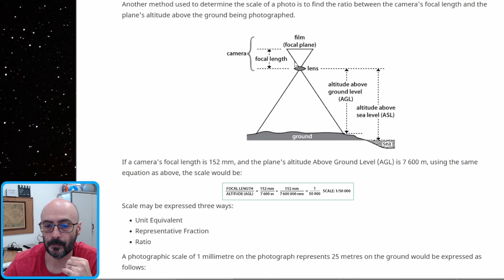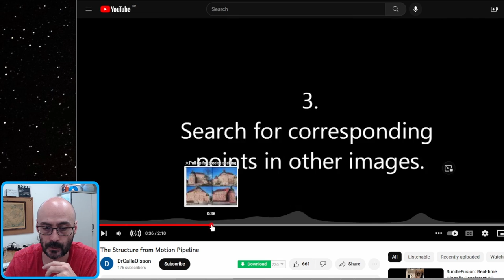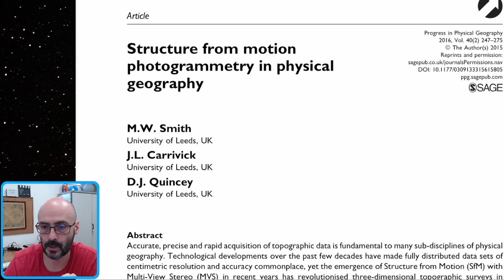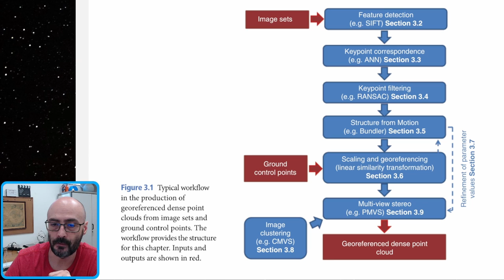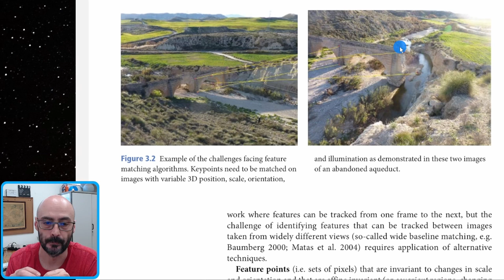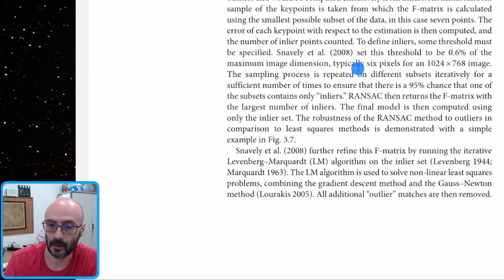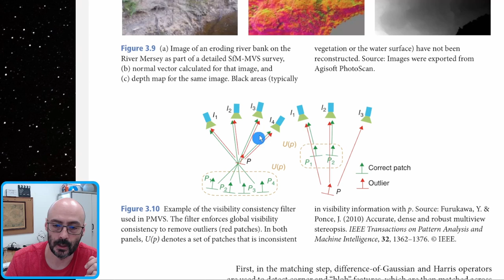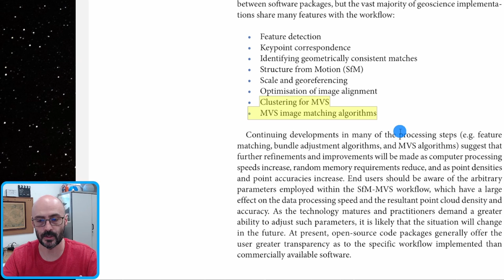Fotogrametria SfM-MVS (método de topografia com drones)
Neste vídeo vamos falar de maneira geral sobre o processo de modelagem 3D por fotogrametria SfM-MVS (Structure-from-Motion--Multi View Stereo). Depois do índice tem bastante recursos, desde artigos, livros até cursos completos sobre o tema.

00:00 - Start
00:06 - Início
01:10 - Fotogrametria
03:03 - SfM-MVS é fotogramteria?
03:30 - O que tem nos links
04:09 - fotogrametria clássica
05:42 - Alguns sites que estão nos lilnks
08:40 - Artigos clássicos de SfM
10:22 - Alguns artigos mais recentes
12:36 - O workflow do SfM-MVS
17:53 - Detecção de feições (keypoints)
18:40 - SIFT
20:49 - Influência da textura na detecção dos keypoints
22:53 - Limpeza dos keypoints (RANSAC)
24:22 - Bundle adjustment
24:37 - MVS
26:30 - Resumo do método
30:31 - Conversa

Ullman S. 1979
The interpretation of structure from motion
Proc. R. Soc. Lond. B.203405–426

D. G. Lowe, 1999
Object recognition from local scale-invariant features
Proceedings of the Seventh IEEE International Conference on Computer Vision, 1999, pp. 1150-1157 vol.2,

Jonathan L. Carrivick, Mark W. Smith, Duncan J. Quincey, 2016
Structure from Motion in the Geosciences

Iglhaut, J., Cabo, C., Puliti, S. et al. 2019
Structure from Motion Photogrammetry in Forestry: a Review.
Curr Forestry Rep 5, 155–168

M.J. Westoby, J. Brasington, N.F. Glasser, M.J. Hambrey, J.M. Reynolds, 2012
‘Structure-from-Motion’ photogrammetry: A low-cost, effective tool for geoscience applications,
Geomorphology, Volume 179, 2012,Pages 300-314,

Smith, M. W., Carrivick, J. L., & Quincey, D. J. (2016).
Structure from motion photogrammetry in physical geography.
Progress in Physical Geography: Earth and Environment, 40(2), 247–275.

Forsmoo J, Anderson K, Macleod CJA, Wilkinson ME, DeBell L, Brazier RE. 2019
Structure from motion photogrammetry in ecology: Does the choice of software matter?
Ecol Evol. 2019 Sep 30;9(23):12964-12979. doi: 10.1002/ece3.5443

Micheletti, Natan, Jim H. Chandler, and Stuart N. Lane. 2019.
“Structure from Motion (SFM) Photogrammetry”.

Kalima Mendes 2020
Geração e análise de produtos cartográficos por fotogrametria com o uso de structure from motion – multi view stereo /

Mapware’s Photogrammetry Pipeline,
Part 1 of 6: Keypoint Extraction

The Structure from Motion Pipeline